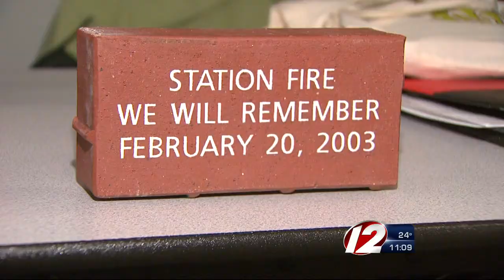Station Memorial Meeting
A permanent memorial at the site of the Station Nightclub fire is one step closer to becoming reality.